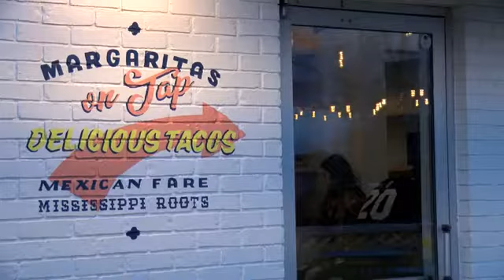New Starkville restaurant opens its doors amidst the pandemic